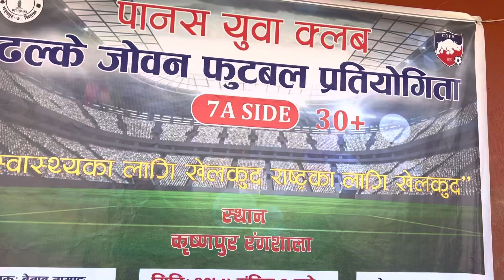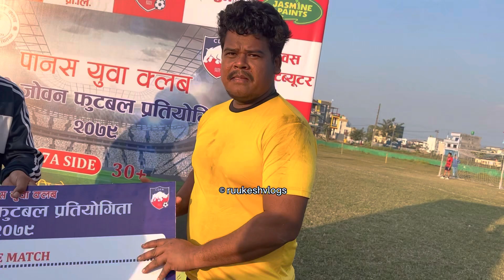Third quarterfinal | Sauraha fc vs Covid19 | Dhaalke jowan cup 2079